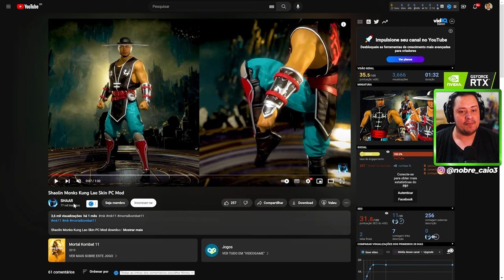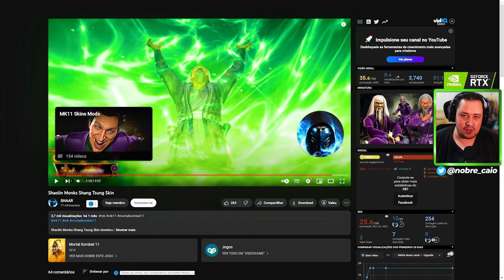CARAMBA! VEM VER O SHANG TSUNG DO SHAOLIN MONKS NO MORTAL KOMBAT 11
Nosso PC Gamer:
VGA: NVIDIA GeForce RTX 3070ti
Proc: Intel Core i5 10600k 4.1Ghz
Mobo: Asus Z490M Plus
Microfone: HYPERX QuadCast
SSD: TeamGroup T-Force Delta 500gb
Fonte: Corsair TX850 W